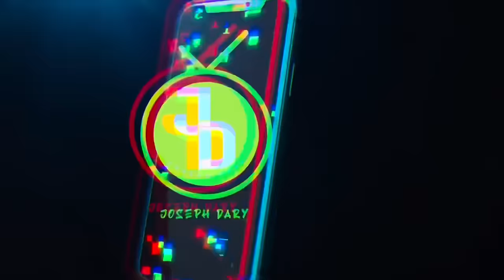Making couples switching phones for 60sec 🥳 SEASON 2 ( 🇿🇦SA EDITION )|EPISODE 233